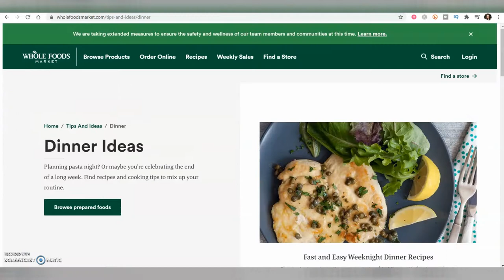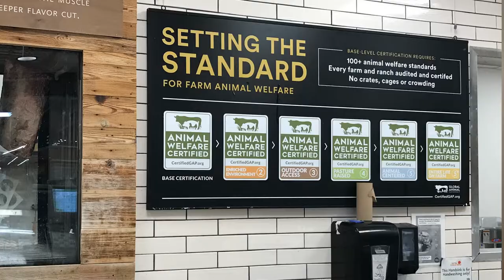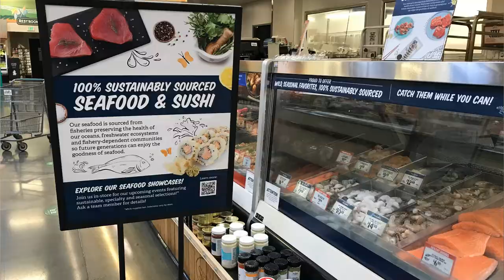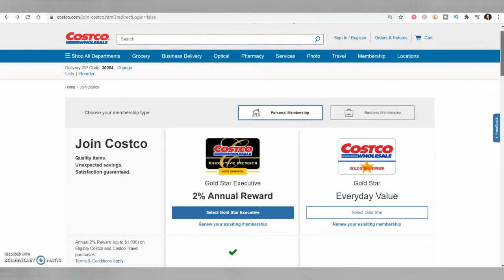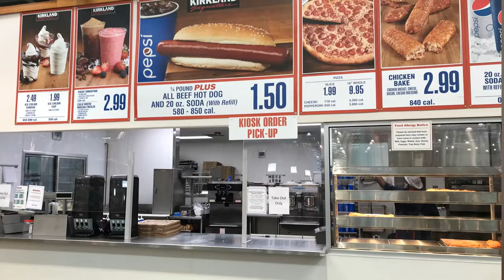Best Grocery Stores in Atlanta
There's so much to learn about a new area and it can be overwhelming at times. Are you curious about what the best grocery stores are in the greater Atlanta area? In this video, I'll take you on a tour of some of the most popular grocery stores in town and provide some of my favorite foods from each store. From Publix to Kroger, Whole Foods to The Fresh Market, and Sprouts to Costco, we'll tour the places you'll frequently visit and those known as Atlanta's best grocery stores.

Are you thinking about buying or selling real estate in the North Atlanta area? Don't know where to start? I can help!

I am a Realtor® at Keller Williams Realty North Atlanta, located at 5780 Windward Pkwy, Suite 100, Alpharetta, GA 30005. I am licensed to sell real estate in the state of Georgia.

Are you looking for a real estate agent and don't know where to turn? Ask me! I have an excellent nationwide referral network, and can put you in touch with an awesome Realtor® who is top-notch in their market area!